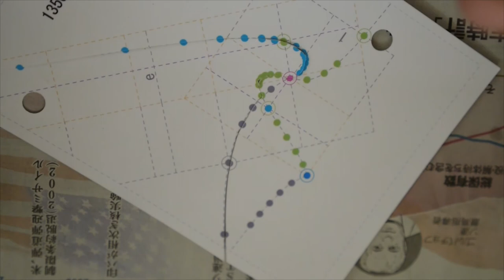WAWO-Meter Experience 17 ( water levels in a heavy rain )